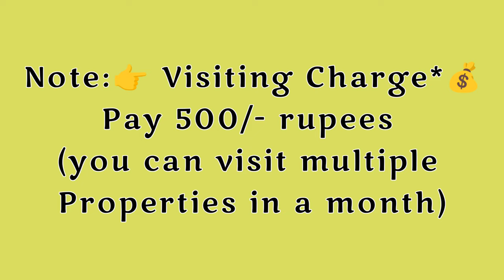🆔-354 || Yendada flat for sale || flats for sale in visakhapatnam || flats in Vizag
Yendada Flat For Sale || flats for sale in visakhapatnam || Zahir Consultancy

1250sft.. 10y Old  Flat For Sale , East/Facing, 3bedrooms & 2bathroom, Main Door Teak Wood, Putty Finished Walls & Ceiling, Wood  Work Done (Fully Furnished),  Balcony&Utility,  3tr/Floor , Stair Case ,Lift, 80sft.. Car Parking, Full Ventilation, 100% Vaasthu, Centrally Located.
 (Uds  50 Sqyds.. Total Site   400sq.Yds) (Rs: 60L.. Negotiable)
At..Near yendada main road, Sandipini Nagar, yendada, Visakhapatnam, 530045

ZAHIR  CONSULTANCY
Door No:45-42-17,Haseen Manzil, Master HOMEO Vaidyalayam
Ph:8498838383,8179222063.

flat for sale in rushikonda||
rushikonda flat for sale||
vizag riyaz ||
Zahir consultancy ||